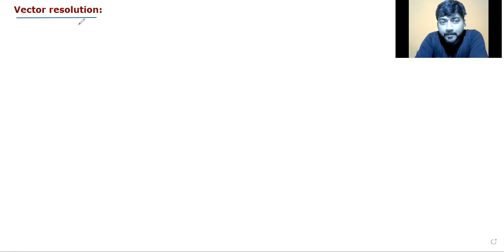Lec.10.Vector resolution-2(যখন উপাংশ দুটি লম্ব নয়)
I am beginning with this chapter for class xi students..you will get benifit from this channel not only if you going to appear board exam but also for any competitive exam like jee main and neet and advanced..
Neet revision topics